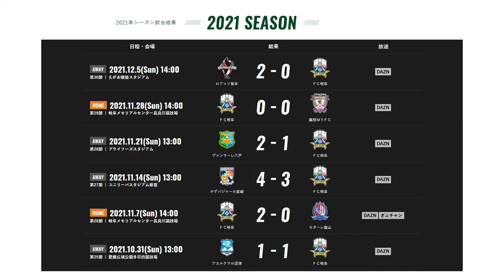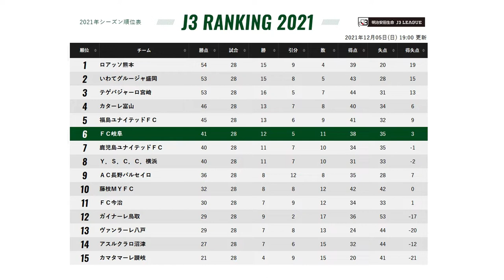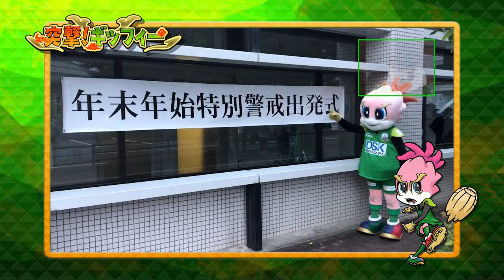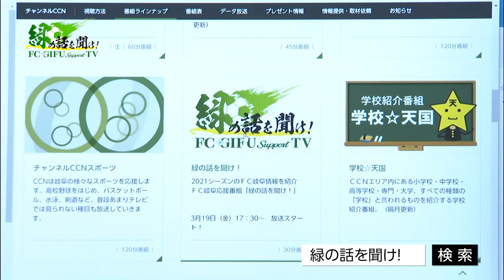FC岐阜応援番組「緑の話を聞け！」#10 FC岐阜が来季J2復帰するためには…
2021シーズンのＦＣ岐阜情報を紹介！ＦＣ岐阜応援番組「緑の話を聞け！」

「緑の話を聞け！」番組内コーナー「GGGの全力応援部」にてモレラ岐阜Presentsサッカーフィットネスをご紹介していますが、一部内容が変更となりました。

《変更前》
モレラ岐阜Presentsレディースフットサル大会

《変更後》
モレラ岐阜Presentsサッカーフィットネス
エンジョイカップ
日時：2022年1月23日（日）10時～13時（受付9時30分）
会場：フットサルアリーナ本巣
参加費：1,000円
参加賞：モレラ岐阜商品券1,000円
対象：中学生以上の女性